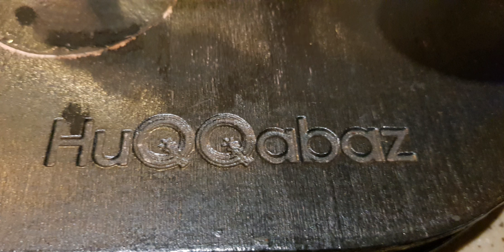58 DAG, HUQQABAZ (ATAŞEHİR)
SOCIALE MEDIER:
SNAPCHAT EL-CUNOVIC
INSTAGRAM ELCUNOVIC
TIK TOK ELCUNOVIC
TWITCH ELCUNOVIC